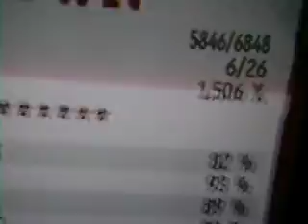The Adventures Of Matt And Dylan - TTFAF Suck It Emil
Co-Op
Dylan(Left) - Rhythm
Matt(Right) - Lead
BYAHHHHHHHHHHHHHHHHHHHHHHHHHHHHHHH!

I don't think this video has enything to do with x-men 3 like cops howard stern family guy and extra commercial family guy south park simpsons youtube is gay emo minor threat is not emo diy ethics afi sound music video mtv sucks dead rabbit bugs bunny chair crazy desc description diablo 2 date prank accident cruel fall death animal horse island survivior trailer movie tom and jerry drake and josh spanish brazil bus uncle argentina bob burnquist tony hawk captain crunch macdonalds mcdonalds spam you yube xbox 360 wii weird guitars drums drum solo bass band punk sex titties big mac trip drugs vacation joke beach waves surfing skating ice matt stone trey parker worst video yt unique enigma jay leno dell computers break easy because macaroni and cheese black kids people famous watermelon chicken search most viewed only real game play halo3 also snowboarding mountain fatal crash fire explode explosion gun weapon m16 m4 assault rifle carbine machine processor description created by MONOSODIUMGLUTIMATE driving wreck wallride kickflip project physics realistic flip trucks truck punch fights ps3 playstation three threesome boobies lesbians gay women naked intercourse nipple woman show tv live news mistake short movie tribute monty python bam margera grenade pokemon smosh naruto simpsons groening
kicker nike promotion short mad angry wrestling pro tv andy milonakis fallujah iraq looney toons tex machina coca cola greenday green day myspace movie markleung eggtea tag pop britney spears topless nude paris tasha uh oh donkeyy boyz in the hood gangster movies created by MSG bloodtempest fatal1ty fatality ps3 neversoft project 8 grind rail hippo nikesoccer shoes theater seet airplane 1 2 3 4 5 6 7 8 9 oops cops arrest nintendo revolution dANCE EVOLUTION funeral cocky chinks dell boarder stroodles imps axe d&d dungeons and dragons retarded monosodiumglutamate aol bush president america online erols shot piss *** face sperm queer lesbian kiss asian anal turnips the rabbit bugs bunny gay homosexuals stewie meg griffin chris josh spick all american rejects nirvana slayer bush guns n roses gnr dna maddox japan pearl jam nofx anti flag less than jake sponsered halfpipe tiger mini noodles ramp blunt gg allin hookers afi simple plan britney spears eminem simpsos own fantastic noob newb dumb geeks that say wait fracture arm leg nose skull brain bad brains good charlotte hurly punk fake smart pokemon mmorpg wow world of warcraft underground band pantera danzig misfits dk christina aguilera mariah carrey slim shadey jennifer lopez tupac 2pac shakira aaliyah avril lavigne 50 cent hilary duff baked potatoes boogles elvis presley rock metal speed thrash suicidal tendencies potheads on beer crack brandy bob dylan evanescence 'n sync gorillaz alice cooper linkin park john mayer jimmy eat world foo fighters beck aqua korn bad religion a.f.i. cypress hill x-japan
cradle of filth david grey smashing pumpkins icp
deftones weird al yankovich pimp crazy created by MSG remember harry potter sequel steven parks drop episode xxx fetish unbelievable faces of death rap freestyle slam dunk basketball hockey mike jones pirate newegg limewire nerd willy wonka grow up stupid comment bust balls nuts scrotum testicles tnmt dave chappelle chapelles show mario ds metroid zero resident guy evil god win lose sport soccer wolrd cup insane clown posse parody recut lion king disney aladdin beautiful girls sleep lick looney lezbians pussy cat home familyguy bikes motorcycle crashes rolls dies guy spyder paintball blood tippman iron maiden judas priest maple story tree hippy runescape runeword kal silkroad online answers rock n roll
george bush beatles great wall of china danny way daniel poopoo dog cat kitten spider bite poison legs beer alcohol wine comedian joke nick 13 ryan sheckler worldcup world cup frog legs diy homade ipod touch itouch dock free iphone awesome pretty cool 16 32 gb computer vista sex boobs porn